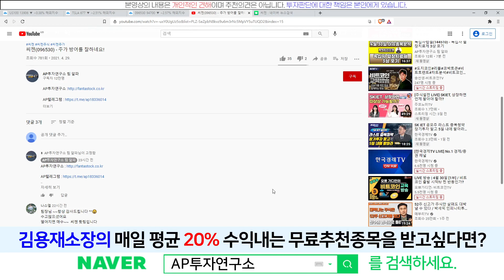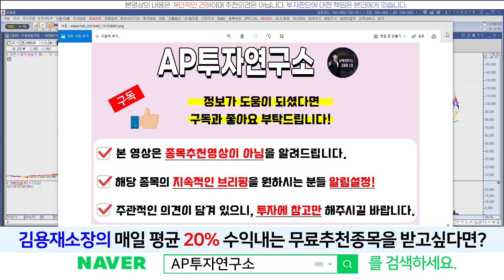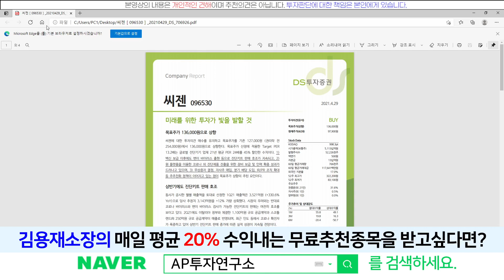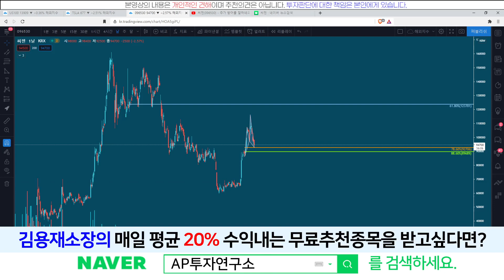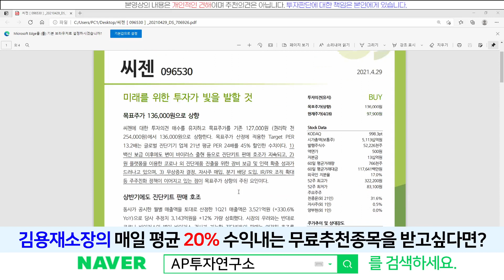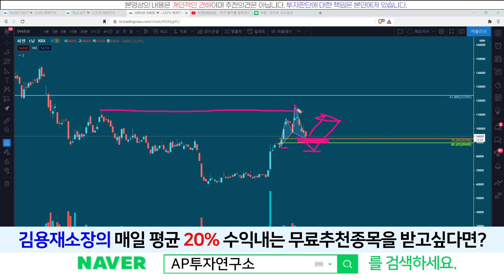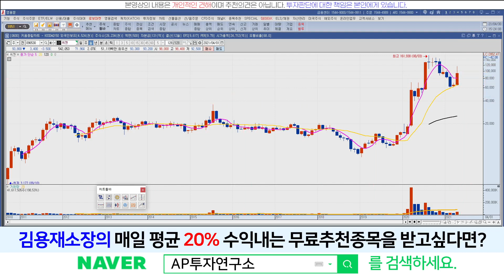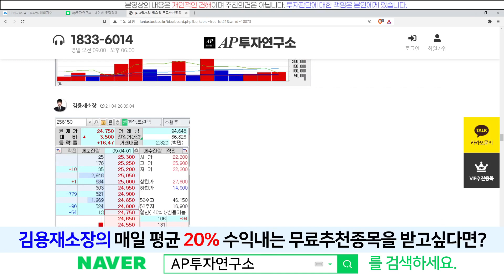씨젠(096530) - 미래를 위한 투자가 주가의 방향성을 좌우할것